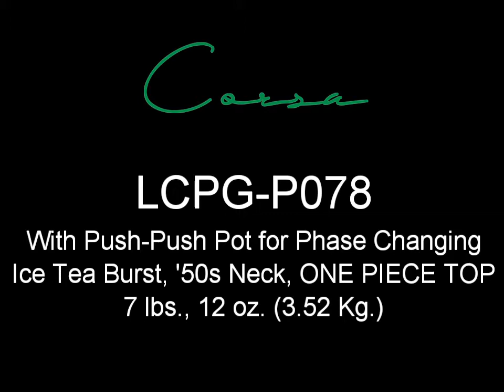Corsa Guitars LCPG-P078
A rarity, in that this is the first Corsa I've had for sale that wasn't specifically ordered by someone. I started on this guitar probably a year ago, but never had the time to finish it. Well, finally it's done! A nice one piece top Ice Tea Burst with a Push-Push pot for phase changing, plus all the other Corsa LCPG appointments. Weighs in at 7 lbs., 12 oz. (3.52 Kg.), with a 50s neck profile.